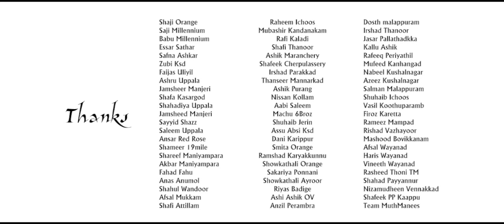Ninte Nikkahanayum Nalil | Ashkar Perinkary | Orange Media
Ninte Nikkahanayum Nalil | Ashkar Perinkary | ENTE KATHA

ആൽബം : എന്റെ കഥ

Direction & Script : Siraj Fantacy
Producer : Shameer Iratty
Camara : Aneesh Thirur
Lyrics& Music Sung : Ashkar Perinkary